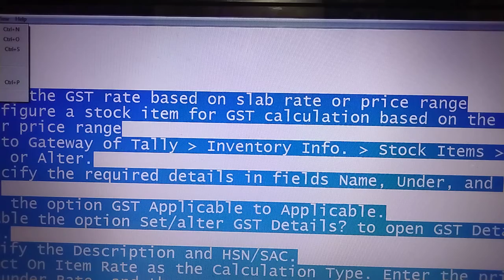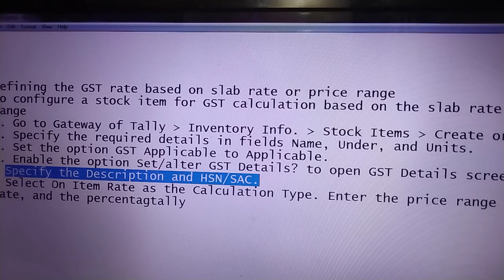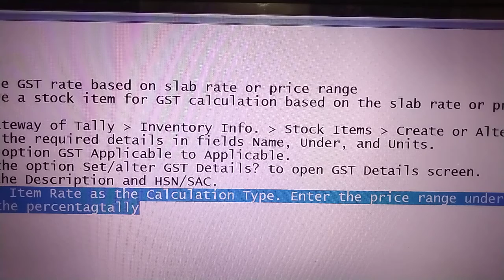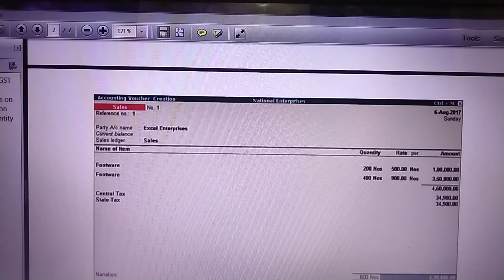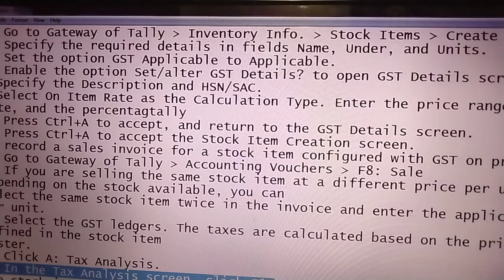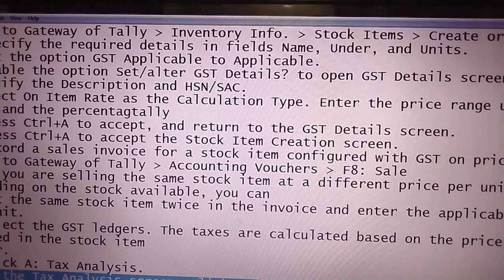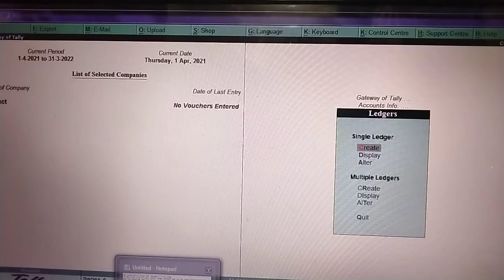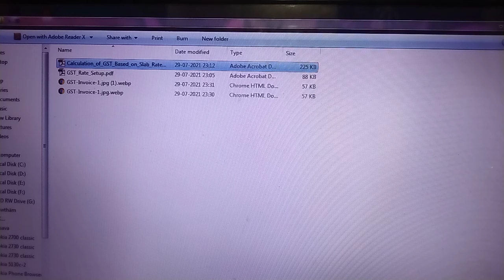III BCOM COMPUTERS VI SEM GST BASED SLAB RATES PART -1